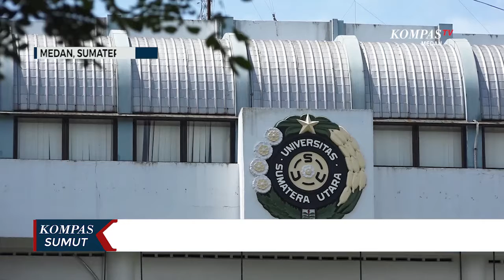USU Kehilangan 27 Dosen Akibat Covid-19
MEDAN, KOMPAS.TV - Selama pandemi Covid 19, Universitas Sumatera Utara (USU) kehilangan 27 dosen yang meninggal dunia, akibat terkonfirmasi Covid-19. Sebelas diantaranya merupakan guru besar.

Pasca kehilangan tenaga pengajar ini, USU telah berkoordinasi dengan Dirjen Pendidikan Tinggi Kemendikbud Ristek untuk antisipasi kekurangan tenaga pengajar.

Dari 27 dosen yang meninggal, sebelas diantaranya merupakan guru besar, sehingga sangat berpengaruh pada aktifitas belajar mengajar.

Rektor Universitas Sumatera Utara, Muryanto Amin mengatakan akan segera meminta penambahan dosen dan mempercepat pengangkatan guru besar di Universitas Sumatera Utara.

Saat ini Universitas Sumatera Utara telah tuntas melakukan vaksinasi kepada pegawai dan tenaga pengajarnya sebagai langkah awal untuk persiapan jelang perkuliahan tatap muka.